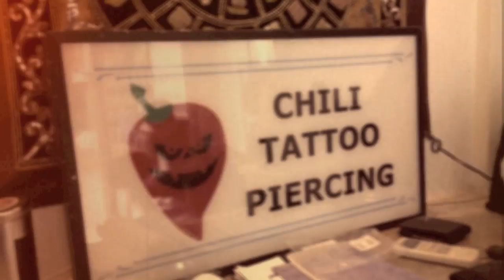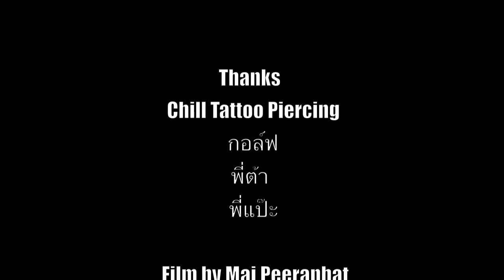First Tattoo HD